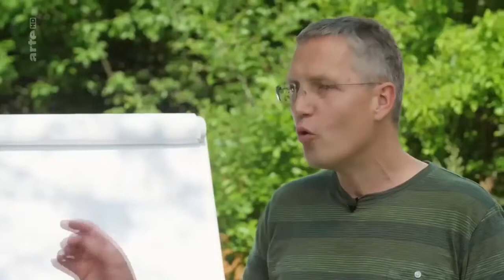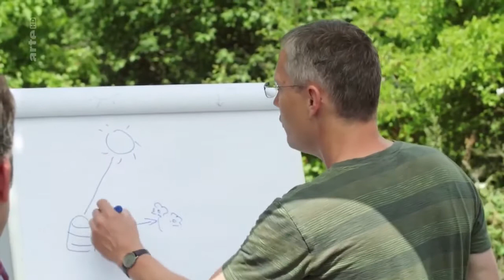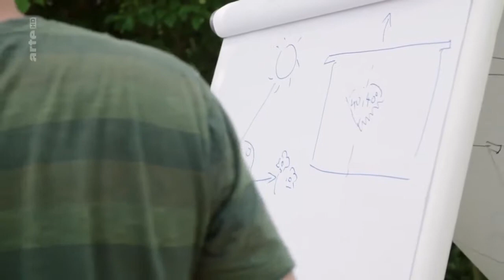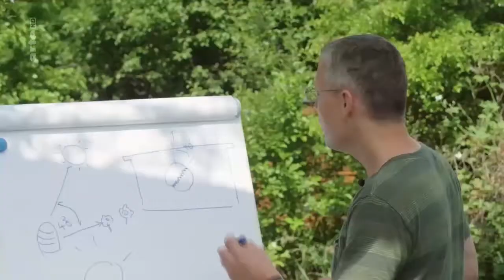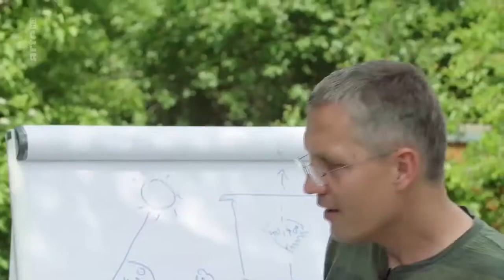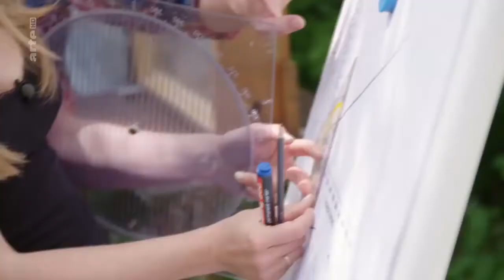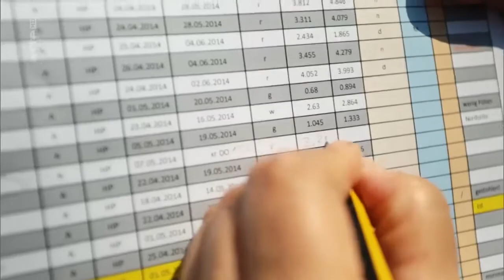Xenius Bienen - Geflügelte Superhelden Doku 2017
So unscheinbar sie auch durch die Landschaft summen, Bienen sind für uns wichtig. Vom süßen Honig bis hin zur Bestäubung etlicher wichtiger Nutzpflanzen reicht ihr Leistungsspektrum. Ein Blick in den Bienenstock mit dem renommierten Bienenforscher Professor Jürgen Tautz offenbart ein hocheffizientes System, das über Jahrmillionen perfektioniert wurde.
So unscheinbar sie auch durch die Landschaft summen, Bienen sind für uns wichtig. Vom süßen Honig bis hin zur Bestäubung etlicher wichtiger Nutzpflanzen reicht ihr Leistungsspektrum. Doch die geflügelten Superhelden sind gefährdet. Seit Jahren beklagen Imker sterbende Honigbienen-Völker. Und vielerorts fehlt es an Lebensraum und Nahrung für Wildbienen. „Xenius“ zeigt heute, was Bienenschutz mit Erdbeerkuchen zu tun hat – und was Wirtschaftsunternehmen von Honigbienen lernen können. Ein Blick in den Bienenstock mit dem renommierten Bienenforscher Professor Jürgen Tautz offenbart ein hocheffizientes System, das über Jahrmillionen perfektioniert wurde. An der Uni Würzburg treffen die „Xenius“-Moderatoren Carolin Matzko und Gunnar Mergner Professor Ingolf Steffan-Dewenter. Der Tierökologe stellt ihnen eine Aufgabe: Sie sollen die Tanzsprache lernen, mit der Bienen ihren Kolleginnen die Position von Pollen- und Nektarquellen anzeigen. Eine echte Herausforderung – vor allem für Mathematikmuffel. Anschließend geht es für die beiden „Xenius“-Moderatoren auf Schatzsuche: Anhand eines selbst entschlüsselten Tanzes markieren sie einen Ort auf einer Karte. Gibt es dort nur eine Betonwüste oder tatsächlich ein reichhaltiges Blütenmeer?